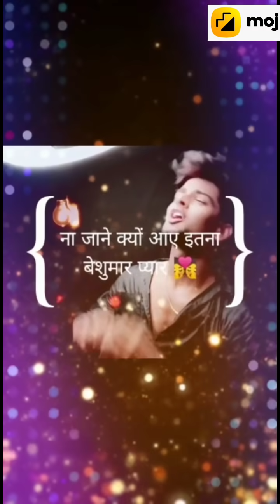Today New Latest Heart Broken 💔💔💔 Sad Shayari,MilMahiyaOnMoj Romantic Shayari, Love Shayari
Moj Short Video

Agar koi bhi interested hai money earn ke liye to mujhe whatsapp kariye !

New Sad Shayari | Girls Attitudes |Heart Broken | Poetry | Bewafa Shayari

Note : This video is made entertainment  purposes only

Bewafai Sad Shayari | Love Shayari | Attitude Shayari
Emotional Shayari | Romantic Shayari | Sad Shayari
Best Heart Touching Shayari | Break Up Shayari

__________________Notes______________________

for purposes such as criticism, comment, news reporting, teaching, scholarship, and research.